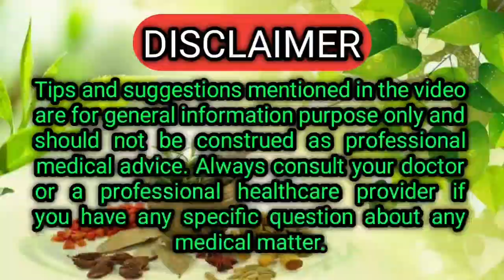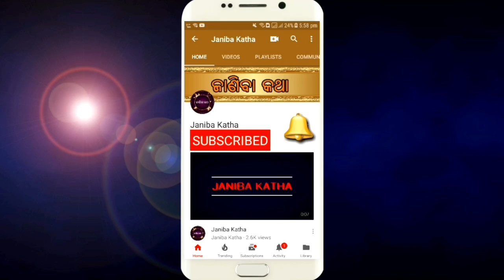ନିଜକୁ ସୁରକ୍ଷିତ ରଖିବା ପାଇଁ ନିହାତି ପିଅନ୍ତୁ ଏହି ଆୟୁର୍ବେଦିକ କାଢ଼ା | Immunity Booster Drink [Kadha]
Nijaku surakhit rakhiba pai nihati piantu ehi ayurvedic kadha, immunity booster drink, kadha, kada, kada receipe,